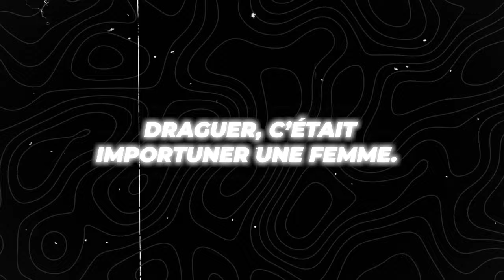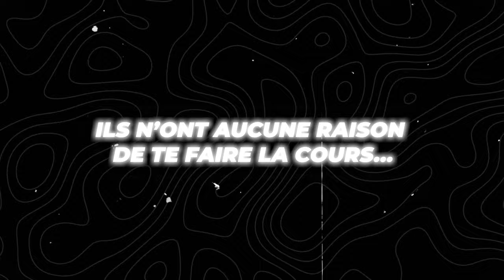Elle le quitte, il s'épanouit ! Le regret instantané d'une femme moderne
Entre ignorance et inconscience, beaucoup de femmes mordent à l'appât du féminisme. Conséquence des faits, la plupart d'entre elles mènent des vies frivoles avec des "body count" hallucinants. Mais comme tu peux déjà t'en douter, les hommes, les vrais, ne les épouseront jamais.

Mieux, un homme véritable recherche une femme qui a des valeurs traditionnelles et qui connaît sa propre valeur.

🔔 Dans cette vidéo, je t'amène en immersion dans la tête de ces femmes qui, une fois les lumières éteintes sur elles, en veulent aux hommes.

0:00 Mon concept [Un nouveau défi]
0:23 Les larmes de crocodiles
07:40 La désillusion continue toujours
09:51 TonTon JoJo à la baguette
13:31 La vérité ressort toujours
17:18 Chaque action entraîne une conséquence